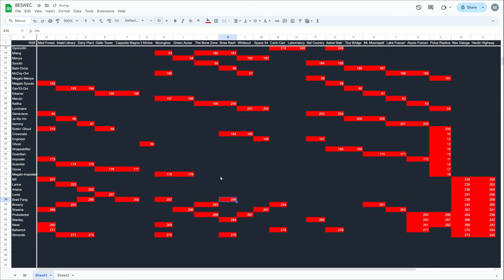Vampire Survivors Endless Waves of Fire? BESWEC 185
Will the combination of Vampire Survivors Firearm evolved into Fire-L3GS and the Greatest Jubilee create endless waves of fire?  Or will the light sources spawned by the Greatest Jubilee be destroyed before Fire-Leg's can get them?  Find out by mezzying around in Vampire Survivors with Operation Guns Brad Fang in BESWEC 185 on Dairy Plant, Boss Rash and Moonglow.

Ahahahahaha, guess what type of problems reared their ugly head again?  That's right, audio problems!  Another program stole my audio levels yesterday which is why Browny's Third was absent and today I fixed it EXCEPT WHOOPS it also stole away the source audio capture for my VS scene as well.  Hahahahahahaha.

00:00 Whoops Golden Eggs
00:29 Brad Fang Brings the Flame in Dairy Plant
12:21 Hey I Noticed My Voice Audio Was Off
18:45 Fire, Fire Everywhere on Boss Rash
28:22 Moonglow Goes Pure Random
34:57 Oh, Hey, Golden Merchant
38:50 143,520.5 Golden Eggs in Action
57:00 Tally Check-off.  297 Down, 1635 to Go
42:30 Outro Thumbnail and Thanks

Like or dislike for more VS gameplay.  Comment on anything you want to see in the let's play.  Thank you everyone who supports me, you aren’t vampires.

Want to start the VS BESWEC challenge from the beginning?  Plenty of other videos for Vampire Survivors new dlc Operation Guns in there as well Here’s the playlist of Beating Every Stage With Every Character challenge